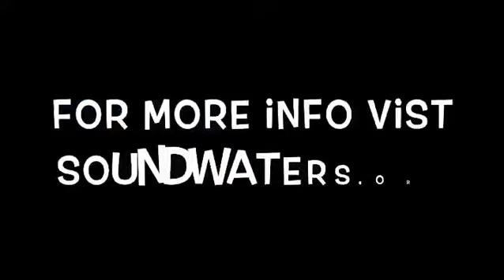Go Dive Now promo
Created for the Go Dive Now HarborFest17 event